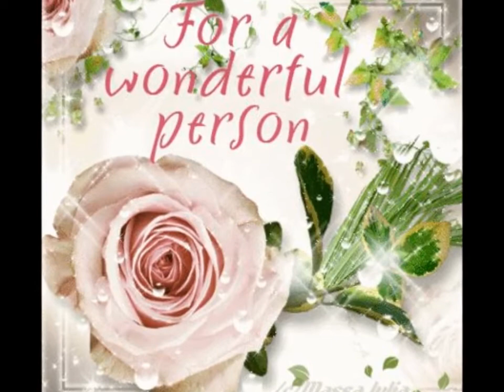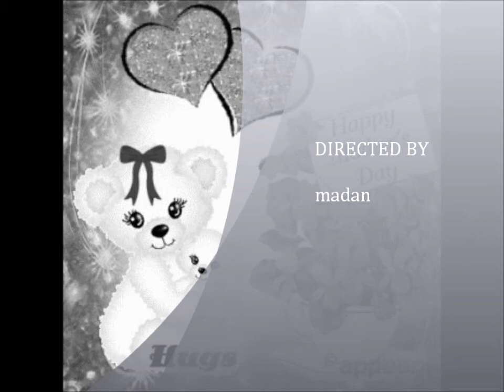tu kitini ache hai o maa